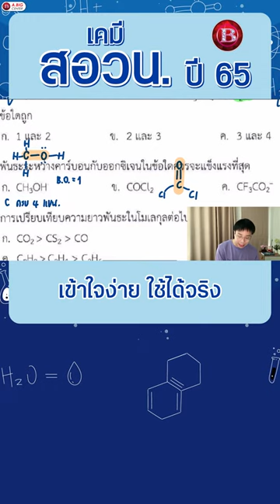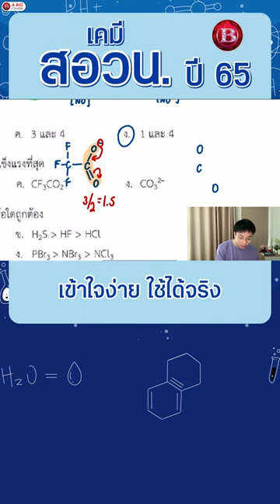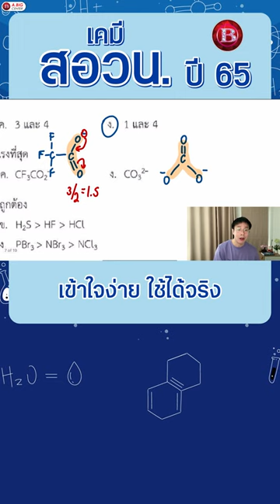เฉลยข้อสอบ สอวน.เคมี ปี 65